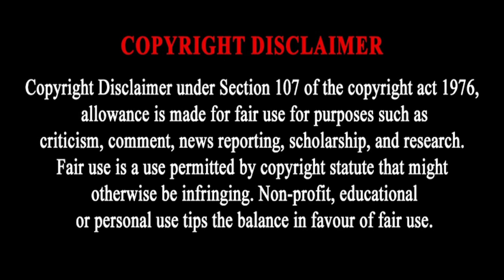Steve Komphala's New Salary At Mamelodi Sundowns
Steve Komphala's Salary At Mamelodi Sundowns